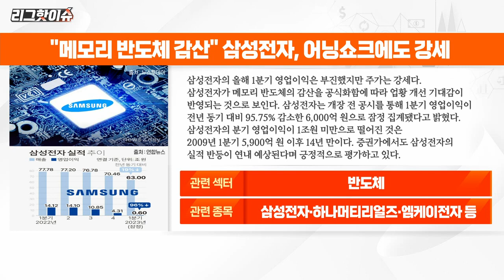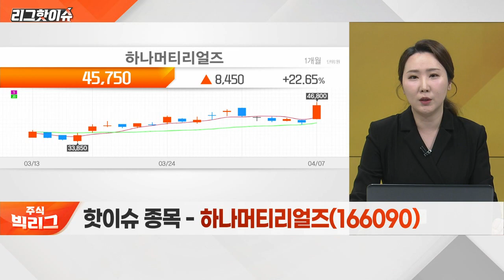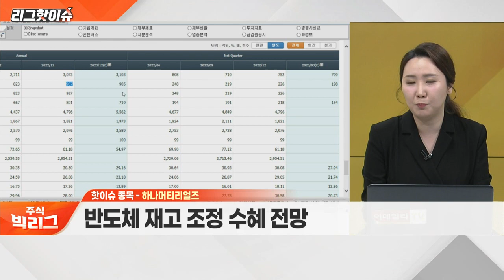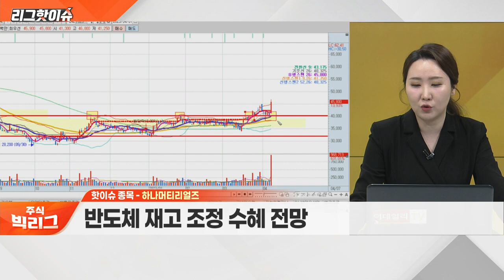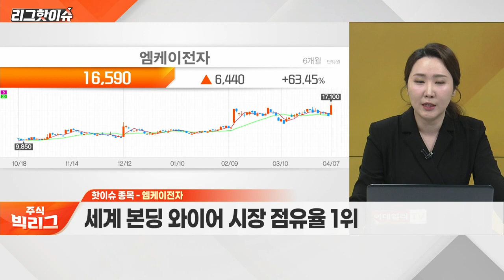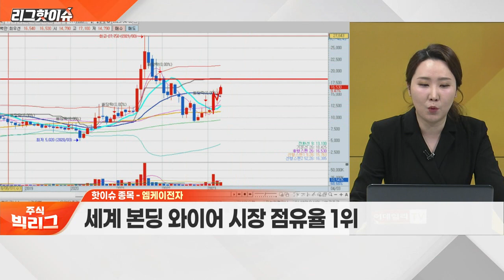삼성전자, 하나머티리얼즈, 엠케이전자... 삼성전자 감산 결정… '6만전자' 탈출할까?_리그 핫이슈 (20230407)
Q. 삼성전자 감산 결정… '6만전자' 탈출할까?
Q. 반도체 섹터 내 주목할 종목은?

- 메모리 반도체 감산 계획 공식화
- 반도체 업황 개선 기대감

- 전력 반도체용 단결정기판 기술 개발
- 반도체 재고 조정 수혜 전망

엠케이전자(033160)
- 챗GPT 반도체 소재 특허 등록
- 세계 본딩 와이어 시장 점유율 1위